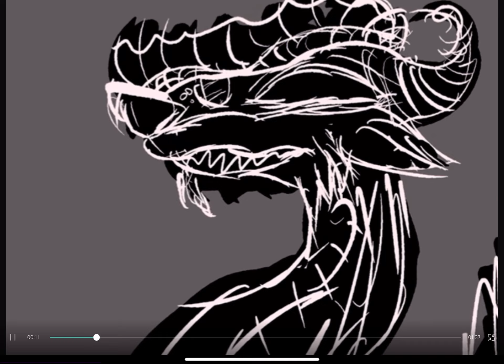[-Cabin-In-The-Woods-] fake map part and thumbnail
Bruh I never ever get noticed when I ask to join a map call and then whenever I do ask and make a part for good measure someone else takes it without the creator even seeing I asked and then all that time was wasted 😩